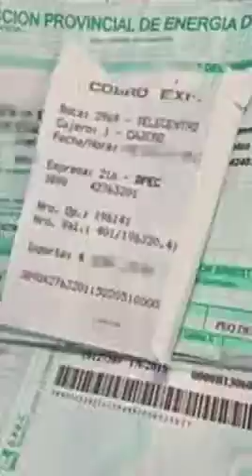2' de Noticias